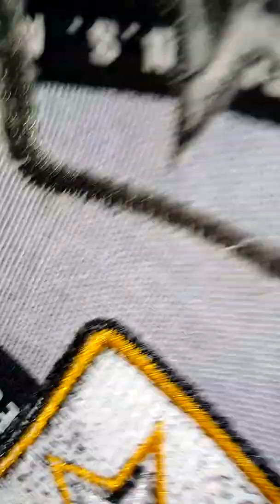Five Finger Death Punch, Corpus Christi Texas. Ivan Moody signed my Army cap! Much Love and Respect